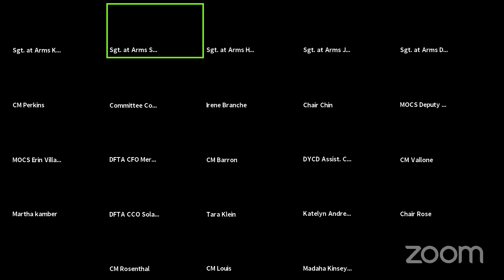Aging 2020-06-23T00:... NYCC REMOTE AGING 06232020 Wed 24 Jun 2020 20 16 10 0000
Committee on Aging 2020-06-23T00:00:00 12:00 PM - REMOTE HEARING (VIRTUAL ROOM 1) - null

 KEY: null

 ID: 17998

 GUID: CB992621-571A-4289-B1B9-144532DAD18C